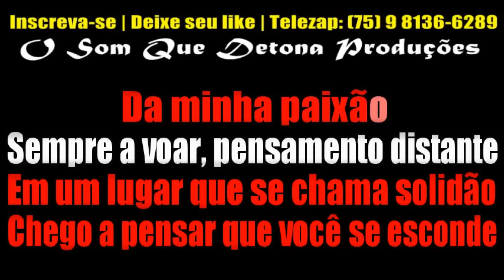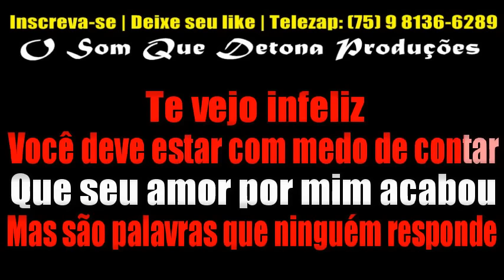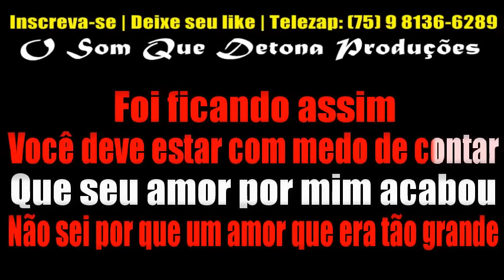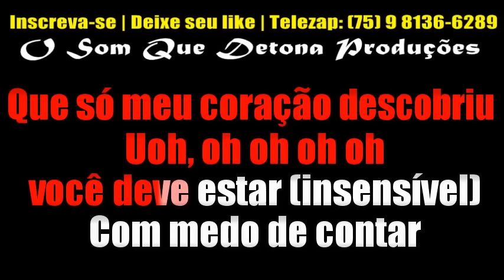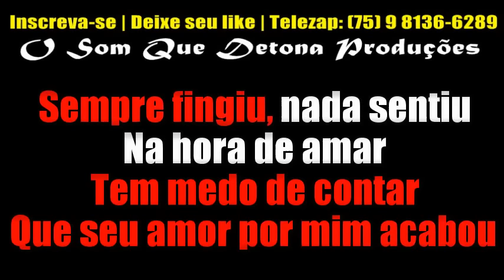KARAOKÊ DE ARROCHA - NA HORA DE AMAR (LEIA A DESCRIÇÃO)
• NÃO CONSEGUE BAIXAR?